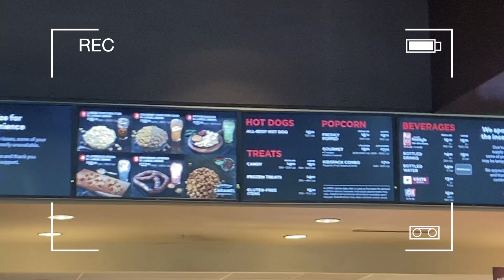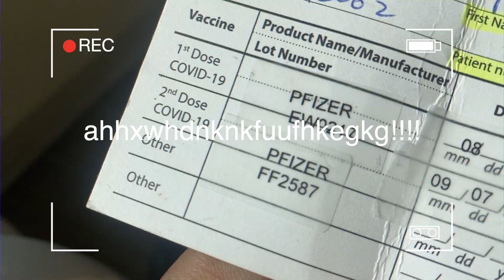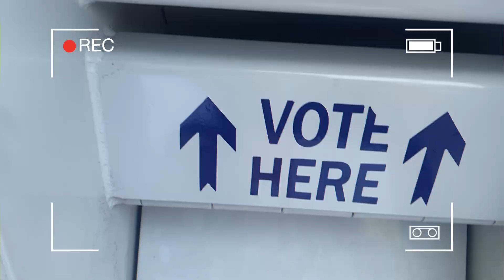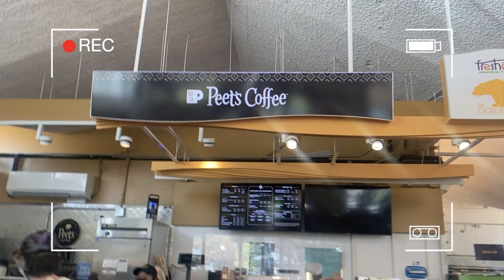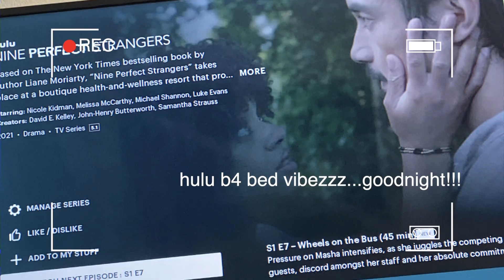a week in my college outfits | uc berkeley edition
they call me ranch cuz i be dressin